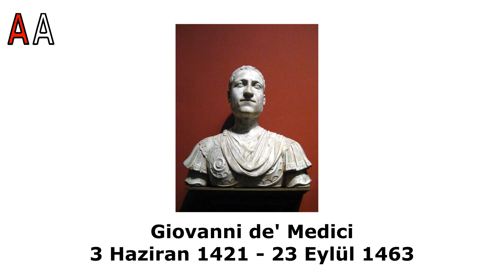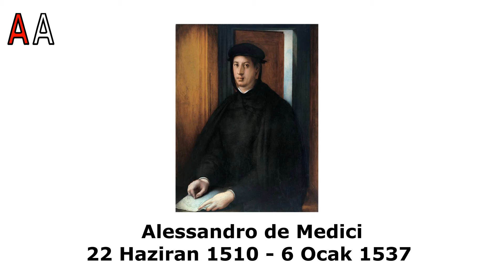Medici Ailesi ve Ailenin Önemli Üyeleri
Medici ailesi 14. Yüzyıl ile 17. Yüzyıllar arasında günümüzde İtalya’nın şehirlerinden biri olan Floransa’da yaşamış güçlü ve etkin bir aileydi. Peki Medici ailesinin en önemli üyeleri kimlerdi?
İyi seyirler.

Müzik